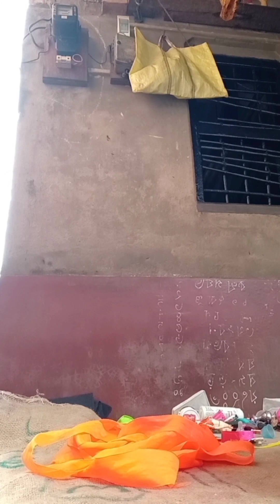cute sampurna singha